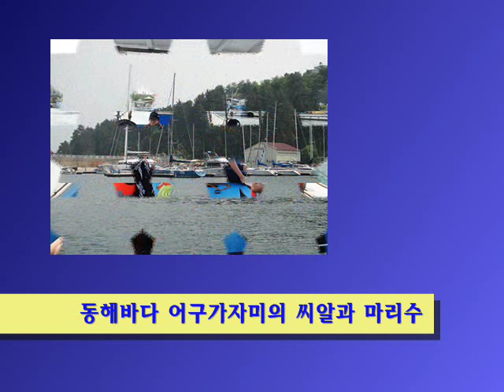어구가자미배낚시,어구가자미,만선배낚시,대박배낚시,동해바다,참가자미,쏠비치,수산항,양양,엑스포호,낚시배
☆ 백 사람이 한 번 왔다가기 보다는 한 사람이 백 번 올 수 있도록
     정성을 다하여 모시겠습니다. ☆

최신형 낚시전용선 엑스포VIP호와 함께라면 안전은 기본, 기쁨은 두배, 즐거움도 가득!
배낚시의 매력을 만끽하시기 바랍니다. 예약 하세요. 빨랑요. *^^*